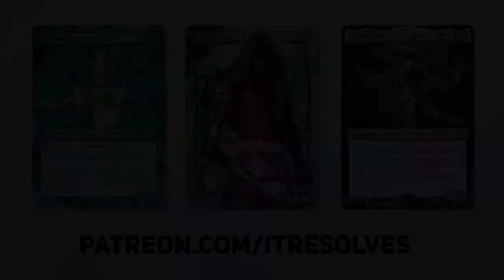MTG Arena | Kamigawa: Neon Dynasty Standard | Abzan Spirit-Sisters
Today we jump into MTG Arena and Kamigawa: Neon Dynasty Standard with an Abzan Spirit-Sister list created by the amazing @LegenVD! This seems like a fantastic place to start with Spirit-Sister's Call as I learn how the card and deck both operate. Let's see how we do and get some ideas for a list of our very own!

Deck
2 Forest (NEO) 292
4 Teachings of the Kirin (NEO) 212
4 Shigeki, Jukai Visionary (NEO) 206
4 Greater Tanuki (NEO) 189
4 Spirited Companion (NEO) 38
2 Shattered Sanctum (VOW) 264
2 Deathcap Glade (VOW) 261
4 Old Rutstein (VOW) 244
2 Overgrown Farmland (MID) 265
4 Spirit-Sister's Call (NEO) 237
4 Dreadhound (MID) 97
4 Darkbore Pathway (KHM) 254
1 Arctic Treeline (KHM) 249
4 Binding the Old Gods (KHM) 206
3 Burning-Rune Demon (KHM) 81
4 Brightclimb Pathway (ZNR) 259
4 Branchloft Pathway (ZNR) 258
2 Swamp (NEO) 288
1 Plains (NEO) 284
1 Woodland Chasm (KHM) 274

0:00 Introduction
0:25 Deck Tech
3:55 Game 1
6:04 Game 2
15:30 Game 3
22:26 Wrap-Up